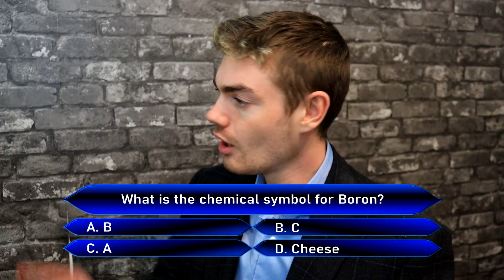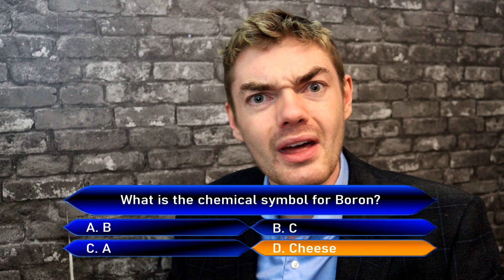Who wants to be a millionaire